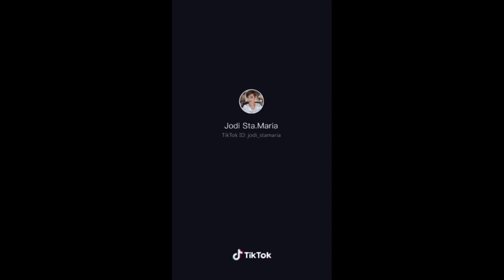BEST TIKTOK COMPILATION of Jodi Sta Maria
Marami ang naaaliw sa trending ngayon na TikTok. At talaga namang pati mga celebrities ay hindi rin ito pinalampas kagaya nalang ni Jodi Sta. Maria. Marami ang natutuwa sa kanya dahil sa mga videos niya. Panoorin po dito ang kanyang Tiktok compilation.

Credit to Ms. Jodi Sta. Maria.